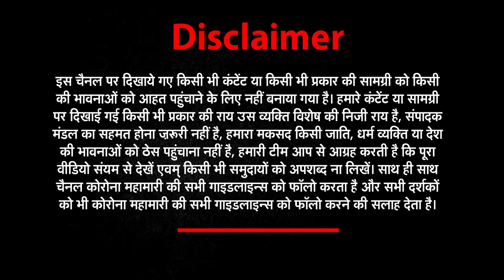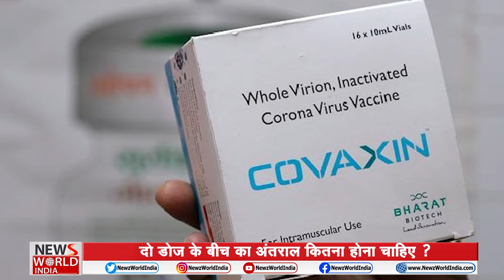कोविशील्ड (Covishield) के दो डोज के पीछे की साइंस समझिये आप खुश हो उठेंगे | NEWs World India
India will stick to the 12-16 week gap between two doses of Covishield, and review it after three months based on data from vaccination in local population, official sources said. The assertion comes even after the UK’s department of health suggested that two doses of Covid vaccine were required for “strong protection” again-st the new variant B.1.617.2 detected in India.
An official, who is a member of the National Technical Advisory Group on Immunisation (NTAGI) said Covishield’s earlier studies showed a protection of about 57% with a gap of four weeks, which increased to 60% when the second dose was delayed to eight weeks. With a 12-week gap, antibody protection was